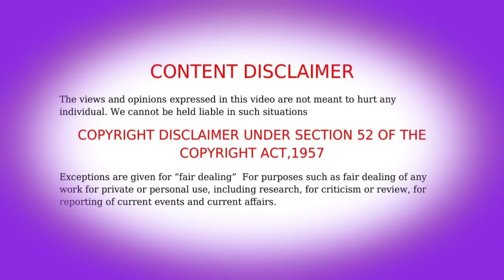The golden wug episode - 06 anime in tamil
நன்றி.                                                      anime base country : Chinese                           Genres: Action, Adventure, Fantasy
Themes: Historical, Martial Arts.                                                                 🌟Anime series, and movie  are one of the best fantasy, sci-fi , cultivation, magic action,martial arts with unique stories but the language is not available in all languages .So we creates this Aj Voice Over channel anThe golden wug episode - 05 anime tamil voice animetamilvoice animeadventuresd tries to make the language is not to be a hurdles for the anime lovers and the people like more action, magic,fantasy , adventure, comedy, sci-fi, with new unique stories.